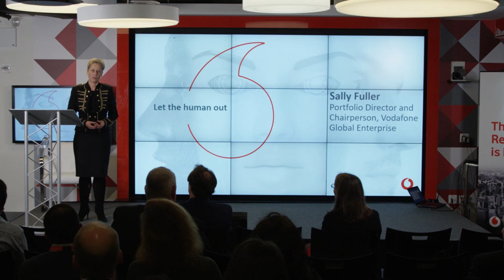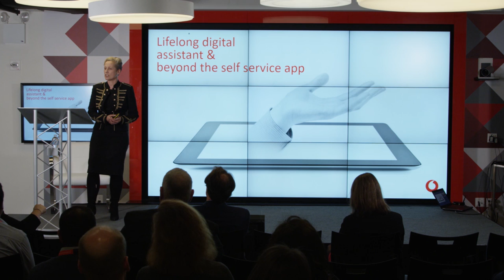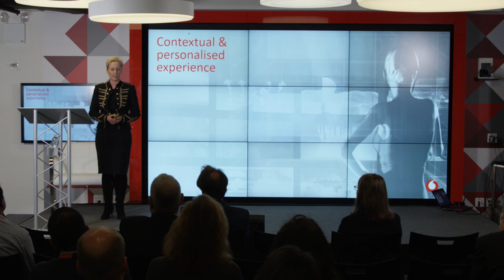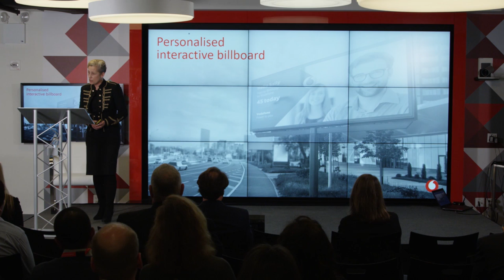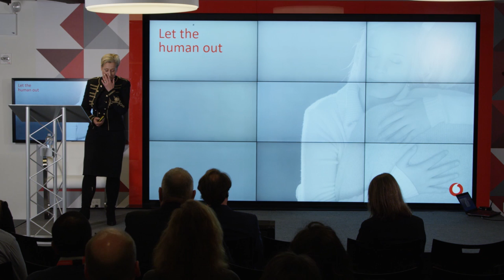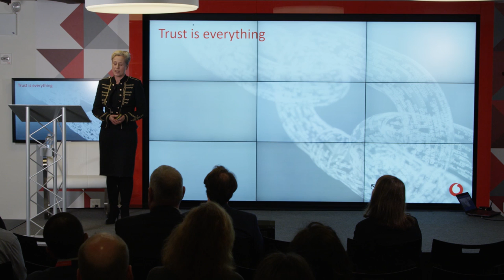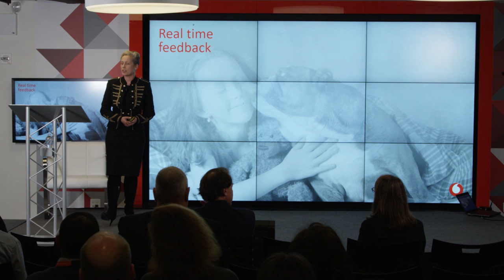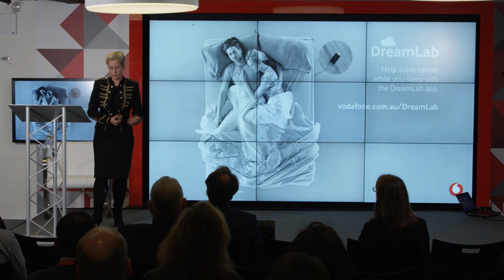Fast-forward to 2030: a day in the life of the connected human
In this video, Sally Fuller, Head of Product Management at Vodafone Global Enterprise, takes us through a fascinating journey where all experiences, interactions and everyday life’s activities are enabled and enhanced by technology. From sensors, drones and personal avatars to driverless cars and haptic clothing, Sally gives us a glimpse of living in a Gigabit society where human creativity and collaboration are liberated, and shares an important message for enterprises.